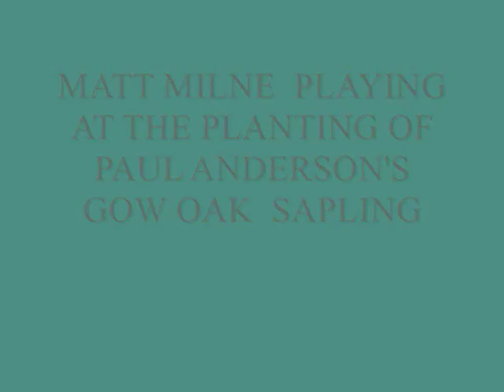MATT MILNE PLAYING OF ALL YOUR ENDEARING YOUNG CHARMS AND THE BONNIE ANN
Matt Milne playing at the planting of Paul Anderson's Gow Oak Sapling in the Howe o Cromar